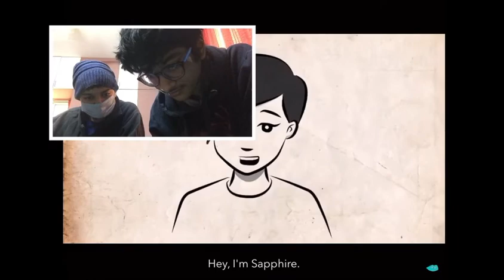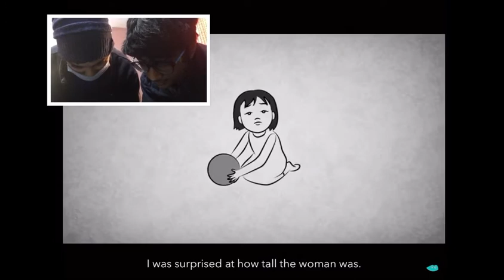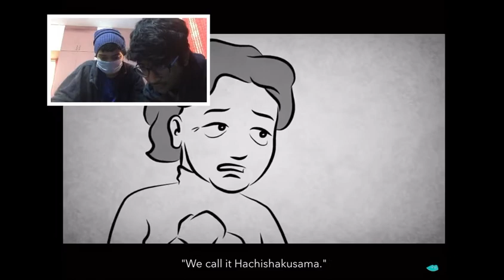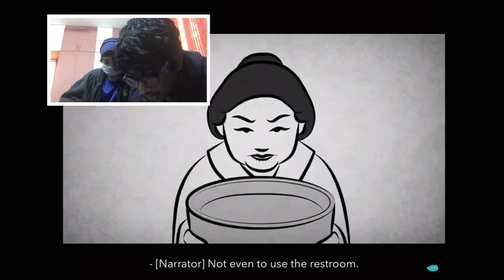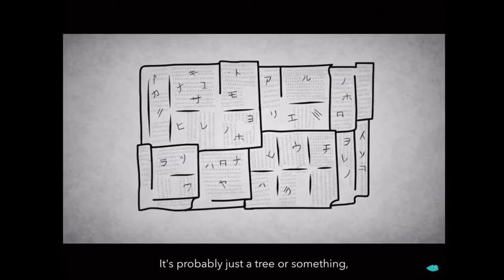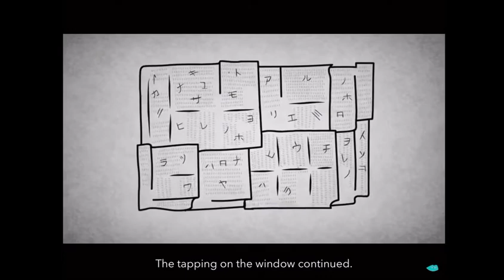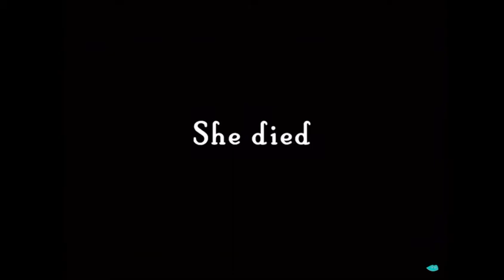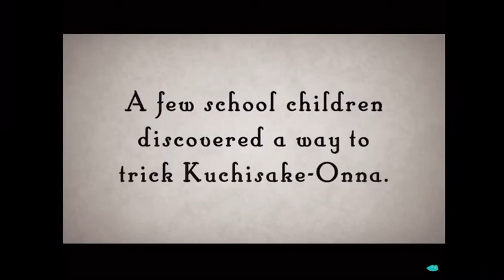Watching some SPOOKY STUFF